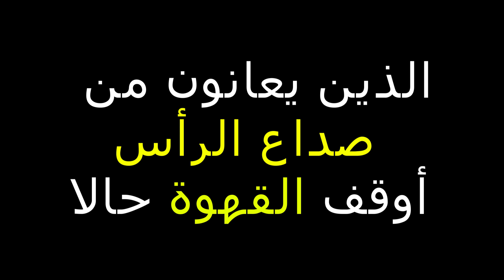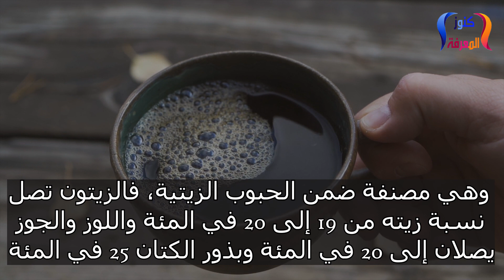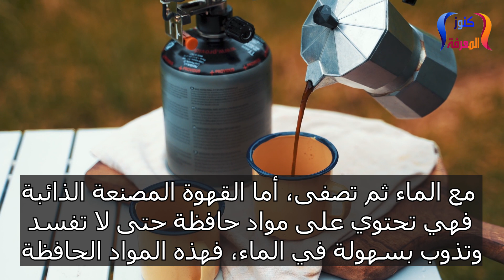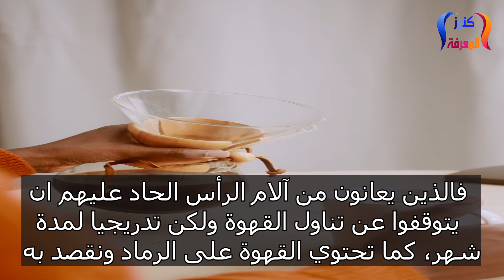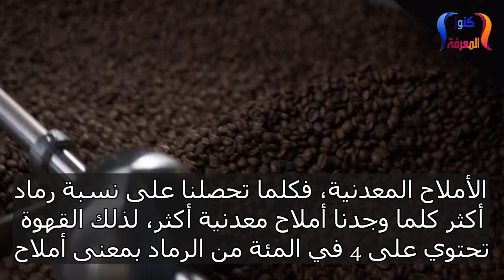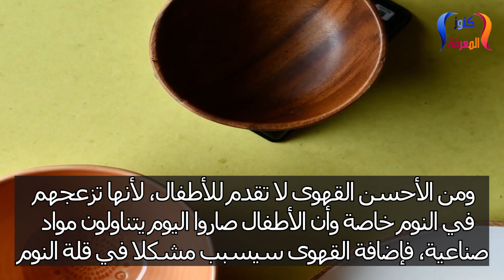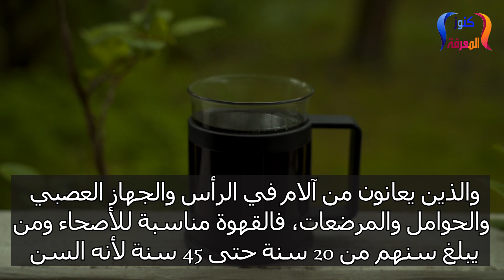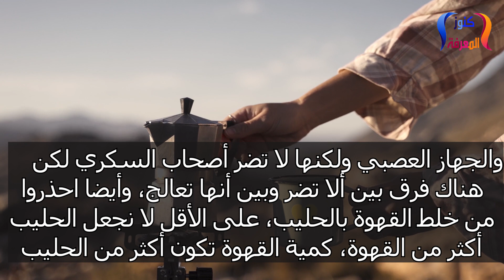الدكتور الفايد-- إذا شربت القهوة ستحدث أشياء في جسمك لا تعلمها فمن هم الأشخاص المسموح لهم شرب القهوة